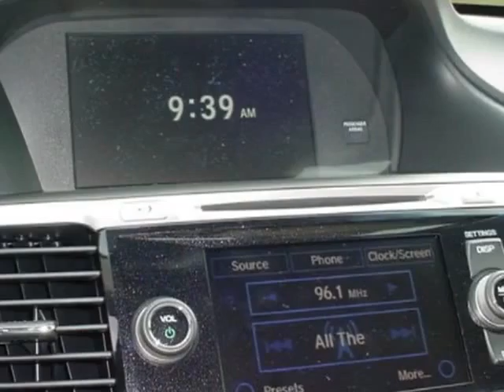2013 Honda Accord Sdn 4dr I4 CVT EX-L Sedan - Rock Hill, SC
Honda Cars of Rock Hill, Rock Hill, SC - All NEW with MP3 Backup Camera and Bluetooth Standard